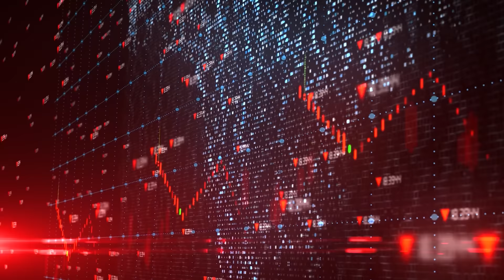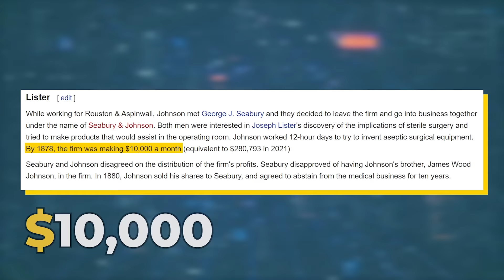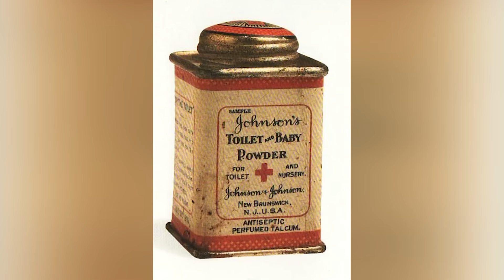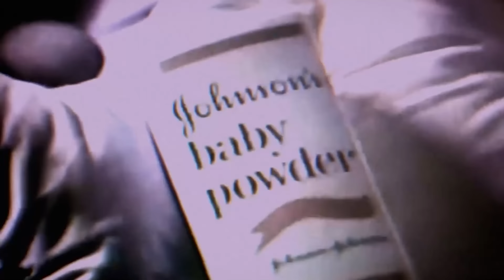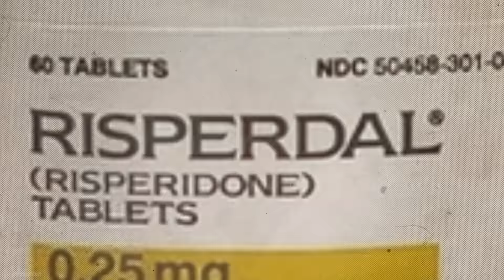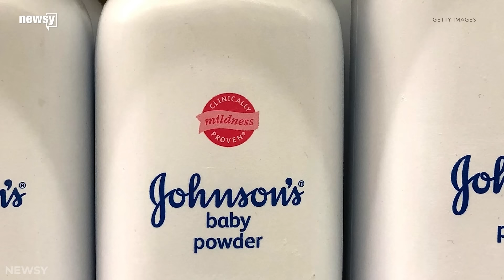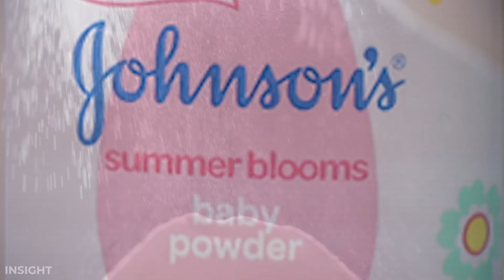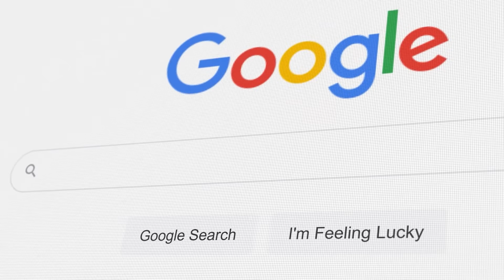Why 40,000 Cancer Patients Are Suing Johnson & Johnson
3% Deposit Bonus - Lock In 7.39% Yield

Johnson & Johnson is one of the most recognizable household brands in the world. They sell everything from soap and baby powder to band-aids and medicine. At first glance, the company seems completely harmless in nature, but when you take a closer look, you’ll quickly realize that that’s not exactly true. While the company did have wholesome beginnings as a generous family company, corporate greed has slowly corrupted the company over the decades leading to some of the worst scandals in history. First, we have the baby powder lawsuit. J&J’s baby powder is alleged to have asbestos in them which causes cancer. Furthermore, it is alleged that J&J has known about this since the 1970s and that they decided to just push it under the rug. Another massive scandal that J&J has been caught up in is the opioid epidemic. It turns out that many of the largest pharmaceutical companies have been lobbying and pushing for opioids to be easily accessible to everyday people. This has played a massive role in addiction across the US and has arguably played a role in the deaths of hundreds of thousands of people. This video explains how J&J transitioned from being a kind family business into being a ruthless corporate machine.

Timestamps:
0:00 - The Monster
2:04 - Wholesome Beginnings
5:36 - Slow Deterioration
9:18 - Becoming The Predator
12:18 - Spread The Word

Thumbnail Credits:
Justin Sullivan - Getty Images